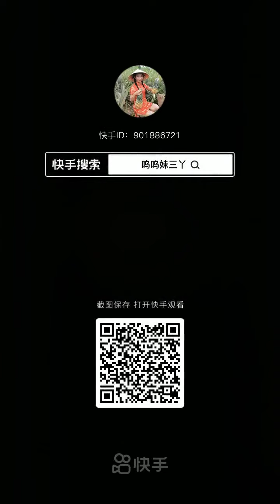asmr​ food​ eat​ ASMR : Collection of Challenges to Eat Spicy Food - Tik Tok China #42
asmr​ food​ eat​ ASMR : Collection of Challenges to Eat Spicy Food - Tik Tok China #